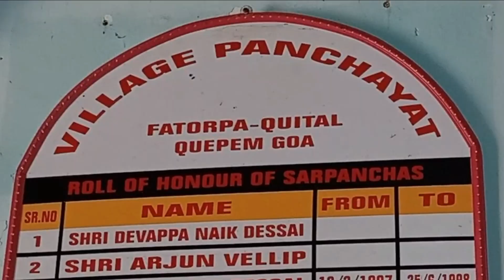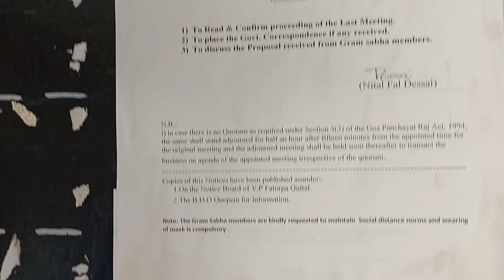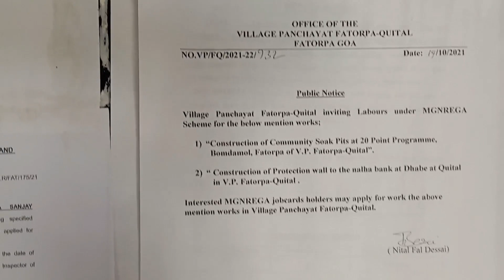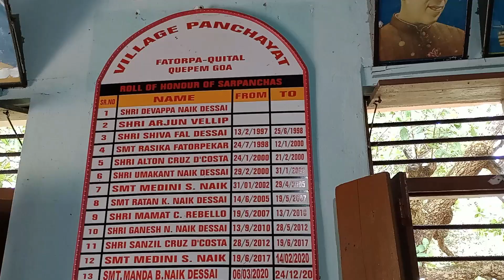Fatorpa Gram Panchayat Office, South Goa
**THESE ARE UNSCRIPTED VIDEOS WITH NO RETAKES. I AM REACTING TO SITUATIONS AS THEY UNFOLD BEFORE ME ON CAMERA. THE ONLY CONTROL I HAVE IS EDITING SOME UNWANTED INFO OR LONG PAUSES. **

I thought my village Fatorpa  in South Goa was very  small when used to spend my summer vacation as a child.

This is my visit to the Fatorpa Grampanchayat office to collect the yearly property tax receipt and meeting the newly elected members of the Panchayat for the first time.

The wadi's (clusters) in our village are about 1 - 2kms from each other and this office doubles as a village sub-post office for financial services and regular postal mail.

For speed post we have to travel 6kms to Cuncolim post office.

About Me :

Hi, I am Dharmanath Fatarpekar an IT fellow spending entire day sitting in front of a screen.

I live at Nanded City, Pune and yearly visit my ancestral village Fatorpa in South Goa with my family.

These videos were recorded in Apr-May 2022 for about 20 days as a snap shot. My village is changing rapidly and entire South Goa is turning in a concrete jungle so its now to preserve it for my next generation.

We have a house built by my father in 2000 facing enormous challenges, so after he passed away I took the privilege to maintain it sitting 460kms away which has been another challenge.

I travel to Goa once every year or occasionally 2-3 times for work or get house cleaning, civil work, electrical work, plumbing work, utility bills and taxes paid. Almost all the time of vacation is spent in the work sparing 2-3 days when my family gets seriously upset. But I love doing it so no complaints.

These videos are not the usual travel videos but visual documentation of the house, the village and its lovely people.